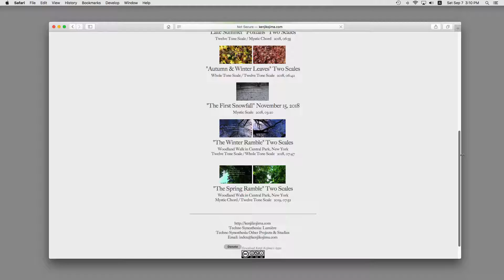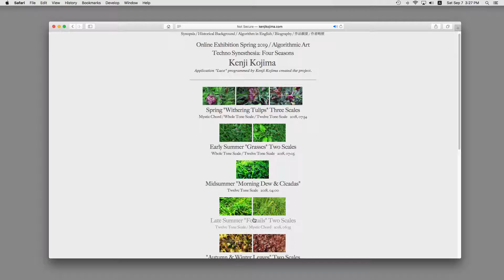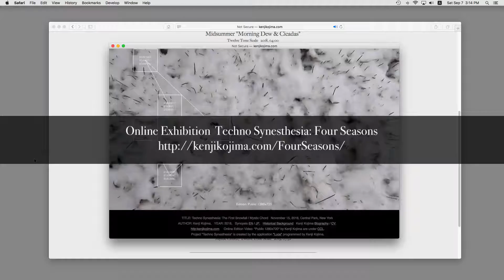Online Exhibition Techno Synesthesia: Four Seasons 3 minutes Digest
The artwork is an eight-piece video series on the Online Exhibition Techno Synesthesia: Four Seasons.
作品はオンライン展示の、四季をテーマにした8点のビデオ連作です。
コンセプト「テクノ共感覚」は幾重もの思想を取り込んで、アートの方向を提示します。まず視覚と聴覚は互いのアート感覚を生じるかという、20世紀始めの画家カンデンスキーや作曲家スクリアビンの共感覚の問いを、特殊能力ではない一般的な人間の感覚として探求・実験するため、視聴覚のバイナリー・データを操作します。これは人間の機能の拡張を、科学技術で実現するサイボーグのように人類の急激な「進化」と関連する事柄です。ビジュアル・テーマの四季は、季節環境を共感覚アート＆エコロージーの視点で見つめ、近代以降の物質で思考するアートとは異なる、バイナリーを素材とする思索から、地球規模の鑑賞者を対象とするウェブをアート・メディアとしました。これはバクミンスター・フラーの「宇宙船地球号」や、マーシャル・マクルーハンの「メディアはメッセージ」の21世紀的解釈で、アート・科学技術・社会等の学際的方向の提示です。作者小島によるアルゴリズムはフレームを84のグリッドに分割し、規則的な間隔で明暗差の大きな上位グリッドの視覚データを音楽変換して、位置と時間を時空間3次元ワイアとして記憶します。データの音楽変換は、2007年に作者が開発したプログラムRGB MusicLabを技術的基盤としています。